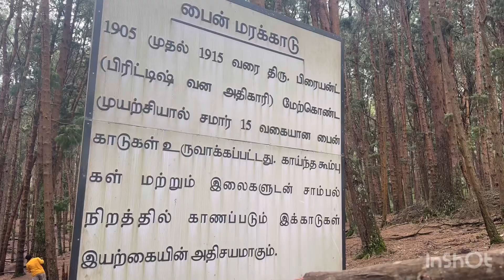Pine Forest | Kodaikanal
Pine forest is located at kodaikanal..